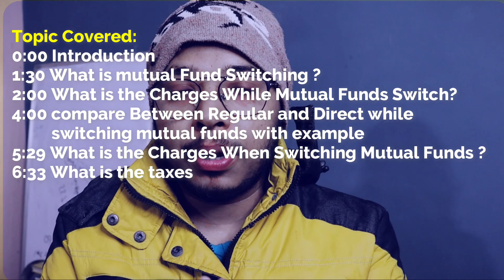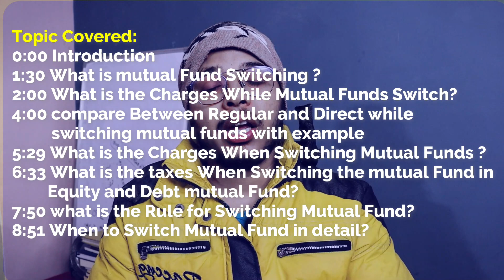Mutual Funds Switch करने पर कितना Tax और Charge देना पड़ता है ? Mutual Fund Basic Learning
Topic Covered:
0:00 Introduction
1:30 What is mutual Fund Switching ?
2:00 What is the Charges While Mutual Funds Switch?
4:00 compare Between Regular and Direct while switching mutual funds with example
5:29 What is the Charges When Switching Mutual Funds ?
5:40 Explain Exit load when switching Mutual Fund
6:33 What is the taxes When Switching the mutual Fund in Equity and Debt mutual Fund?
7:50 what is the Rule for Switching Mutual Fund?
8:51 When to Switch Mutual Fund in detail?